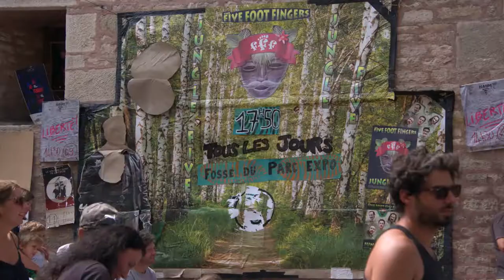Chalon dans la rue 2018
C’est le grand temps fort de l’année, réputé bien au-delà des frontières de  : Chalon dans la Rue réunit chaque été une kyrielle d’artistes de rue internationaux et offre au public une source intarissable de découvertes et d’émerveillement.

Le festival « in » rassemble les têtes d’affiche, tandis que le « off » est ouvert aux artistes de tous horizons (c’est d’ailleurs le public qui rémunère les artistes à la fin de chaque spectacle !).

Chalon dans , avec plus de 250 000 festivaliers qui viennent battre le pavé chalonnais, s’impose comme l’un des événements culturels majeurs du Grand Est de

En juillet, Chalon se pare des couleurs de la fête et se métamorphose. Dans les recoins des rues, sur les places et dans les parcs, le talent des artistes fait vibrer la ville.

Avec plus d’un million d’euros investi chaque année, de Chalon est le premier soutien aux arts de la rue sur le territoire.